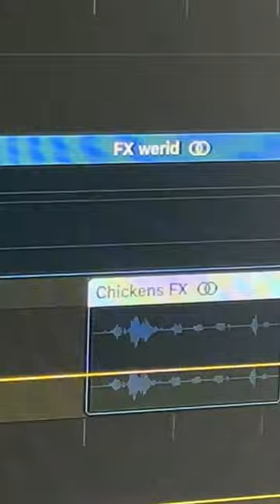Chicken in my track witching hour